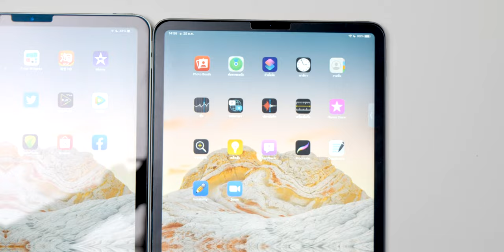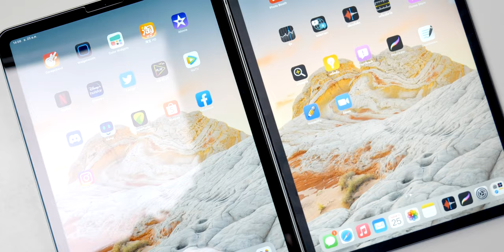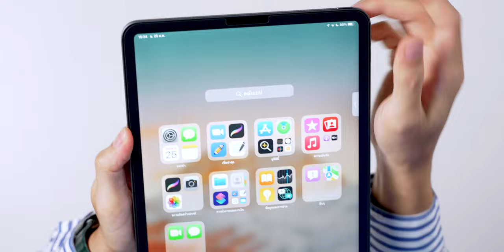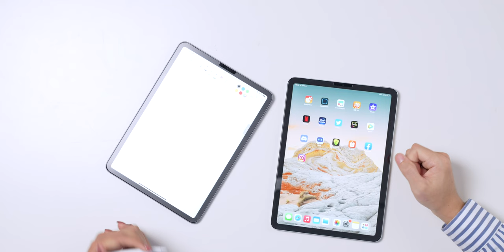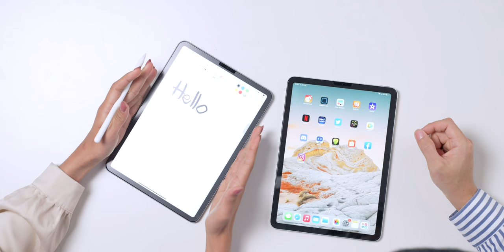รีวิวฟิล์มกระจก Paperlike Tempered Glass สำหรับ iPad จาก Focus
รีวิวฟิล์มกระจก Paperlike Tempered Glass สำหรับ iPad จาก Focus เหมาะกับสายวาด เขียน จด ให้ความรู้สึกเหมือนฟิล์ม Paperlike แบบเดิมแต่เพิ่มเติมคือแข็งแรงและเป็นมิตรกับ Apple Pencil มากยิ่งขึ้น

จุดเด่น ฟิล์มกระจกผิวกระดาษ Paperlike Tempered Glass เขียนลื่นทุกลายเส้น สัมผัสไวไม่มีสะดุด เนื้อกระจกกันรอยคุณภาพ บางเพียง 0.25mm พร้อมเคลือบชั้น Coating Paper Like แข็งแรงแบบกระจก ให้สัมผัสเหมือนกระดาษ